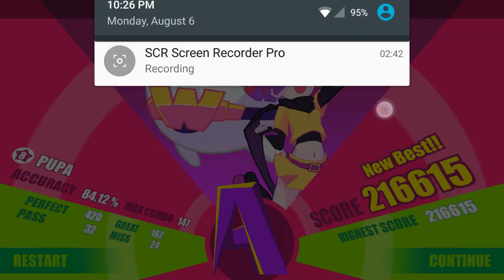Muse Dash - PUPA (Hard Lv 8 - First Try)